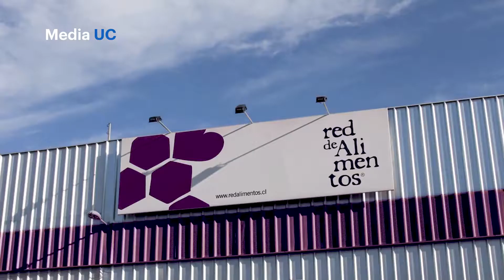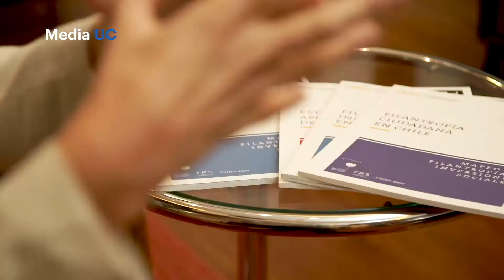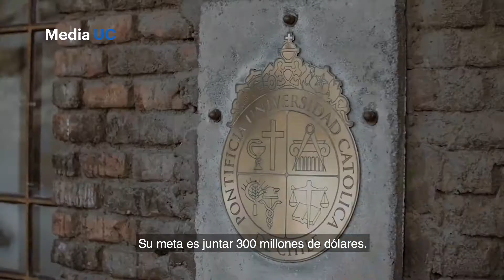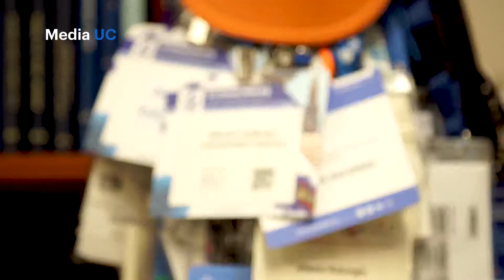Filantropía en Chile